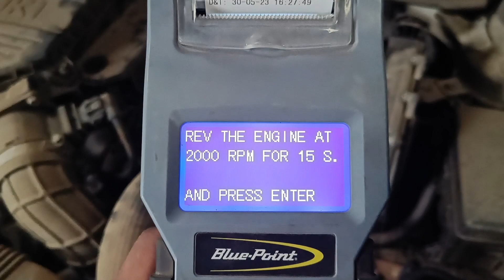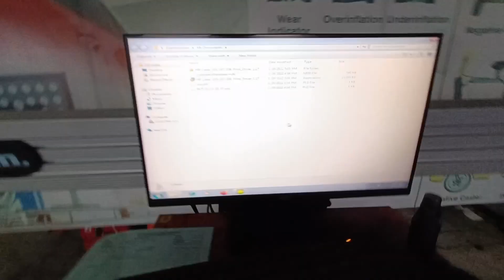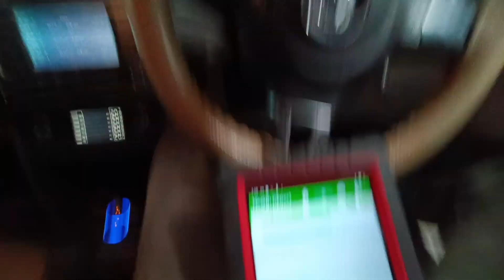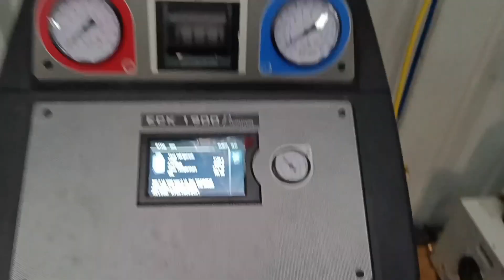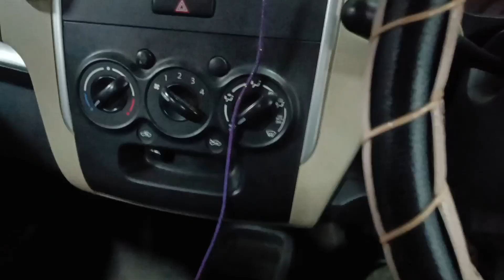daily vlog Sinnar mein Hui barish//#10